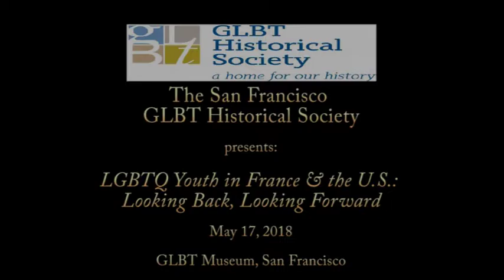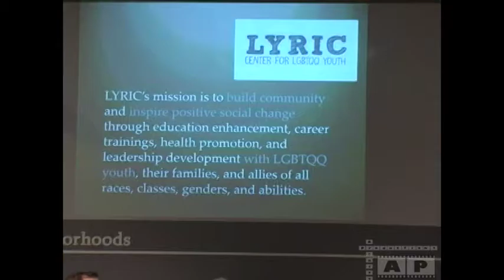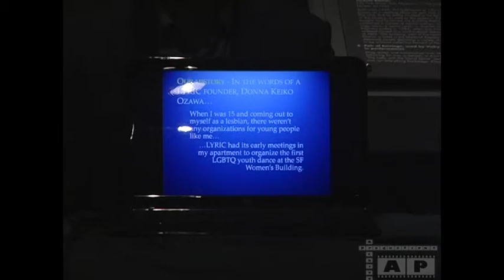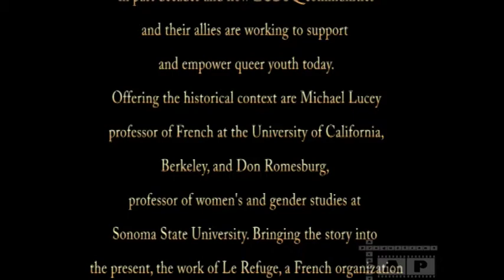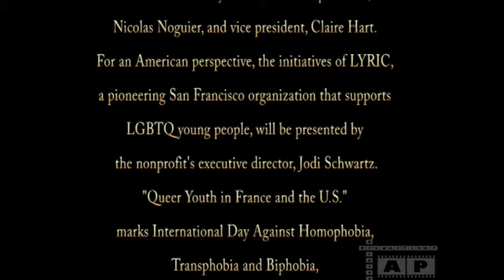LGBTQ Youth in France & the U.S.: Looking Back, Looking Forward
For LGBTQ young people in France and the United States, claiming their own sexuality and gender has long presented joys and challenges. In both countries, queer youth traditionally faced incomprehension or persecution from their families and from institutions such as schools. This panel offers French and American perspectives on how the lives of LGBTQ teens and young adults in the two countries were shaped in past decades and how LGBTQ communities and their allies are working to support and empower queer youth today.

Offering the historical context are Michael Lucey, professor of French at the University of California, Berkeley, and Don Romesburg, professor of women's and gender studies at Sonoma State University. Bringing the story into the present, the work of Le Refuge, a French organization that provides housing and services for LGBTQ young people rejected by their families, will be discussed by the founder and president, Nicolas Noguier, and vice president, Claire Hart. For an American perspective, the initiatives of LYRIC, a pioneering San Francisco organization that supports LGBTQ young people, will be presented by the nonprofit's executive director, Jodi Schwartz.

"Queer Youth in France and the U.S." marks International Day Against Homophobia, Transphobia and Biphobia, observed worldwide on May 17; in addition, the program honors the 30th anniversary of the founding of LYRIC and the 15th anniversary of the founding of Le Refuge. The panel is cosponsored by Le Refuge, LYRIC and the Consulate General of France in San Francisco.